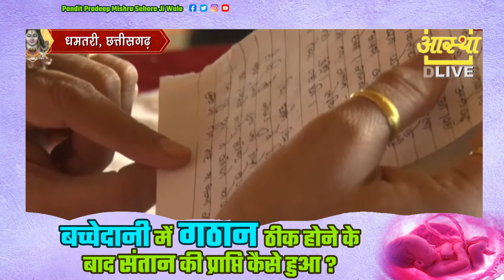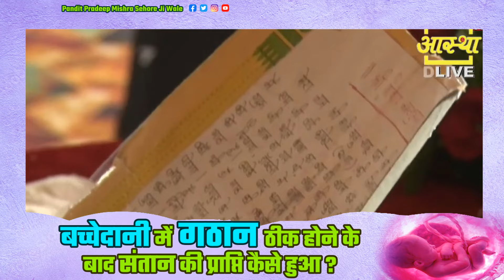बच्चेदानी में गठान ठीक होने के बाद संतान की प्राप्ति कैसे हुआ जाने छत्तीसगढ़ के पत्र से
बच्चेदानी में गठान ठीक होने के बाद संतान की प्राप्ति कैसे हुआ जाने छत्तीसगढ़ के पत्र से || Pandit Pradeep Ji Mishra Sehore Wale